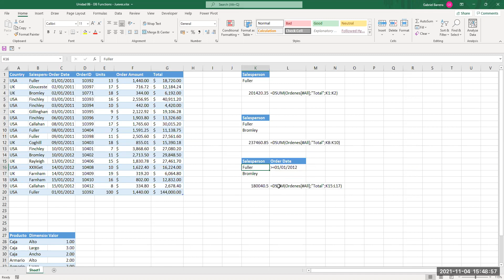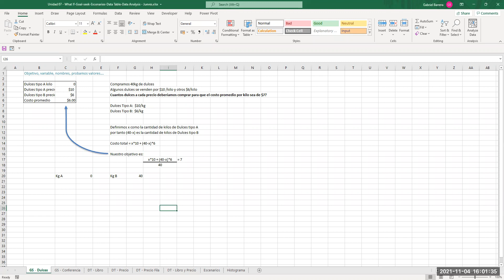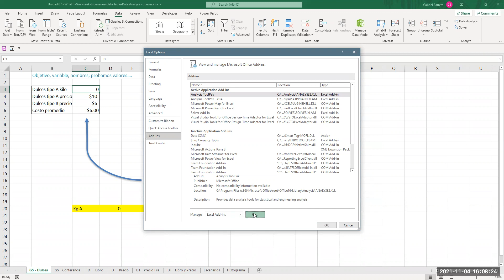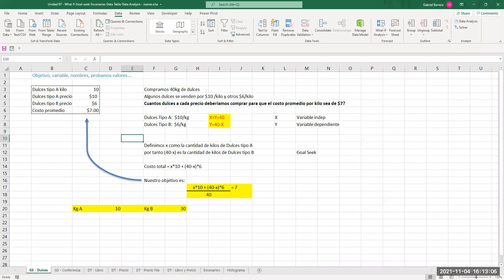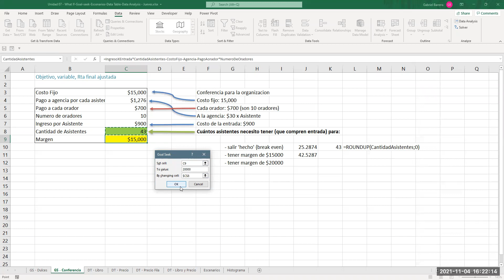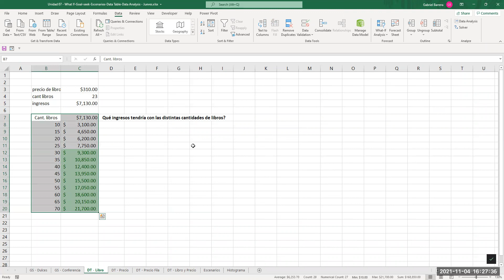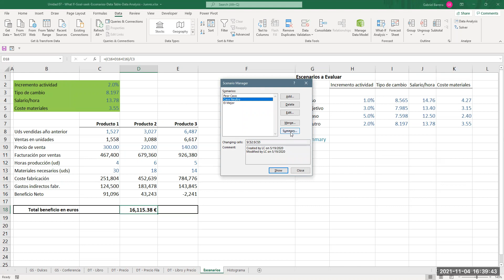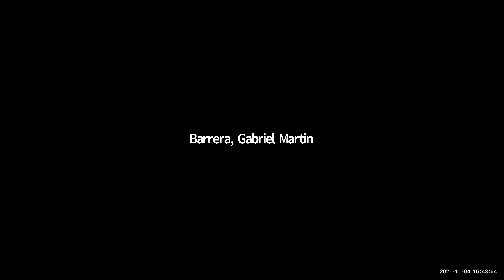Clase recup 02-nov